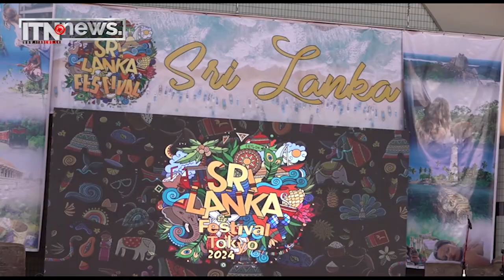Sri Lanka Festival In Tokyo 2024